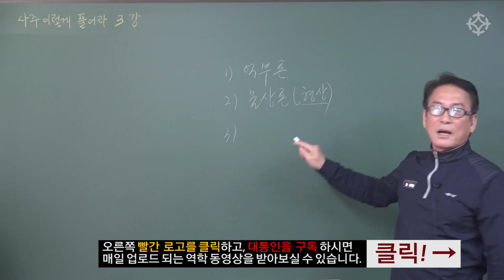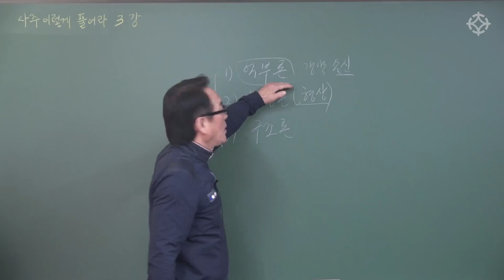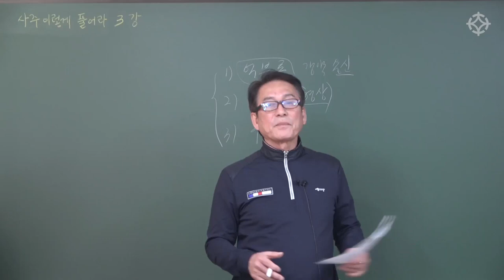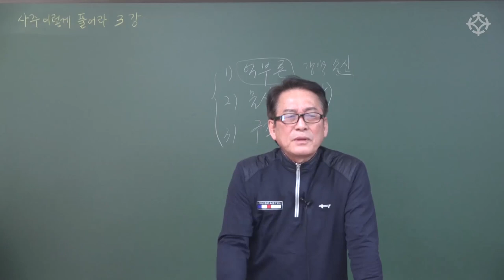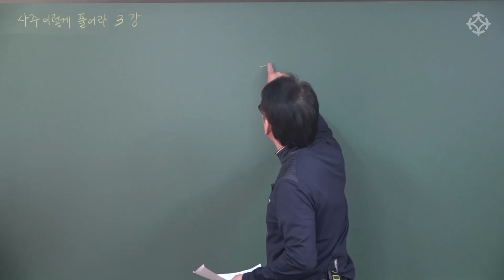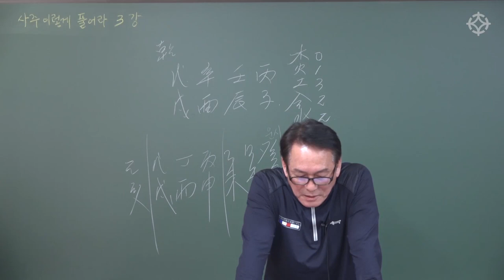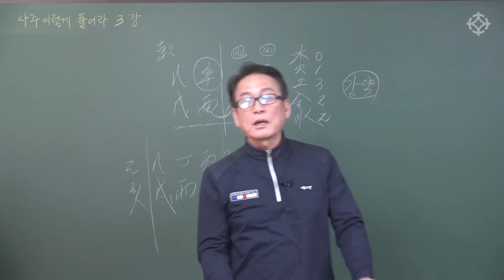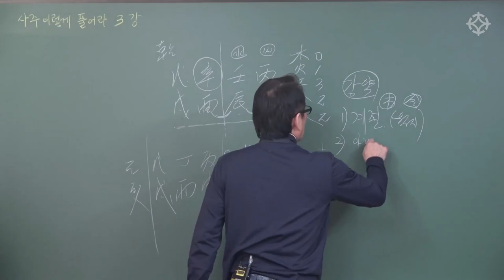사주 풀이 요령(1) : 억부론? 물상론? 구조론? - 지정도 선생님 [ 대통인.com ]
사주 명리, 10년 공부하고도 실전에 써먹질 못 한다?
지정도 선생님과 정확한 순서로 쉽게 배우는 명쾌한 명리 강의로
지금 사주 공부를 시작해보세요.

지정도 선생님의 명리학 사주 강의는
(1) 대통인.com 홈페이지에서 인터넷 동영상 강의로,
(2) 인터넷 없이 평생 소장/평생 학습 가능한 대통인USB로
수강하실 수 있습니다. 자세한 내용은 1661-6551 전화 문의 바랍니다.